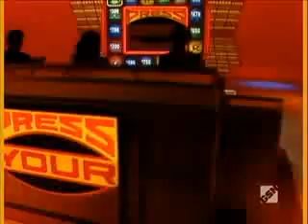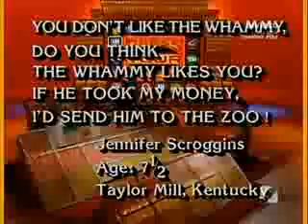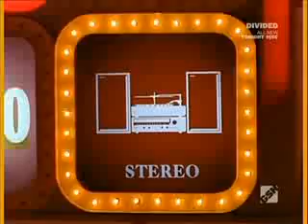Press Your Luck #337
Episode 337
Brain/Annette/Buddy

And yes, there is a contestant named Brain... DON'T JUDGE ME!!!